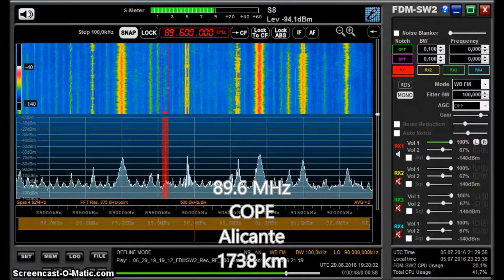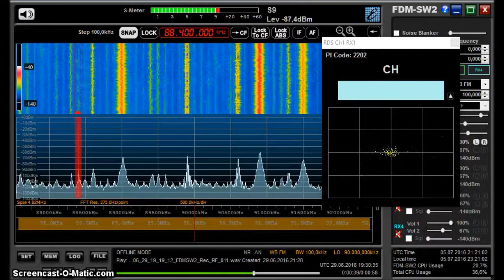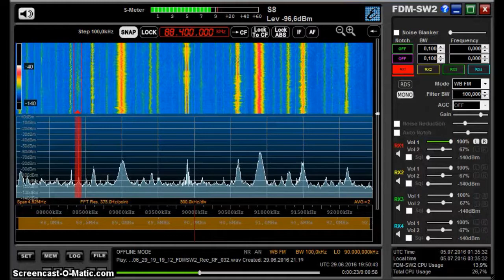FM DX: Evening E-Skip from Spain & Algeria 29/06/16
FM radio stations from Spain and Algeria received in Germany via Sporadic-E on 29 June 2016 between 1920 and 1955 UTC.